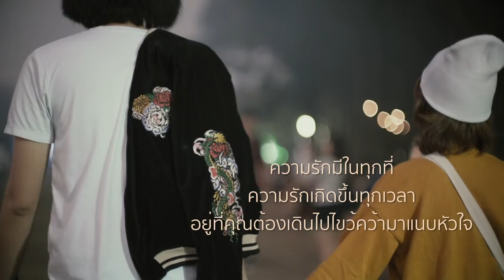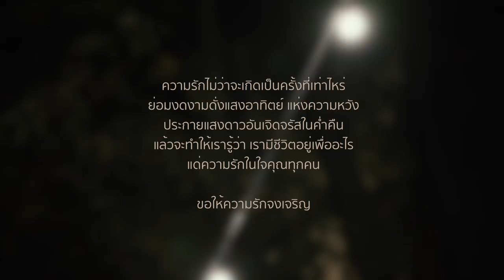ขอแต่งงานกลางคอนเสิร์ตแสตมป์ งาน BIG MOUNTAIN MUSIC FESTIVAL 2017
คลิปวีดีโอนี้ จัดทำขึ้นเพื่อจะถ่ายทอดความสวยงามของความรัก  เป็นโมเม้นท์ความประทับใจที่เกิดขึ้น ในช่วงคอนเสิร์ตของสแตมป์ ในงาน BIG MOUNTAIN MUSIC FESTIVAL 2017 @ The Ocean  เขาใหญ่ 9 Dec 2017 เวทีวัว (cow stage)